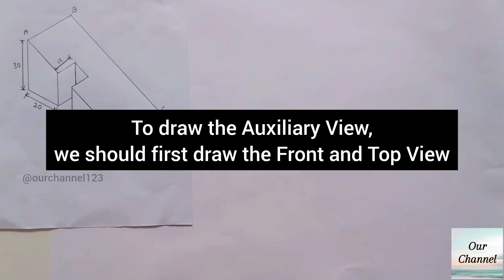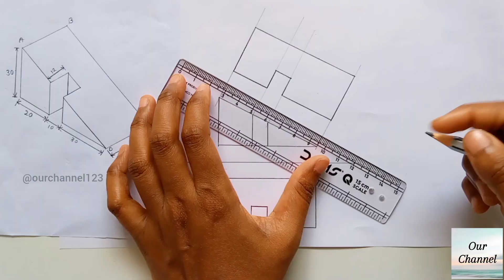How to draw Auxiliary View | Orthographic Projections | Engineering Drawing | Isometric View